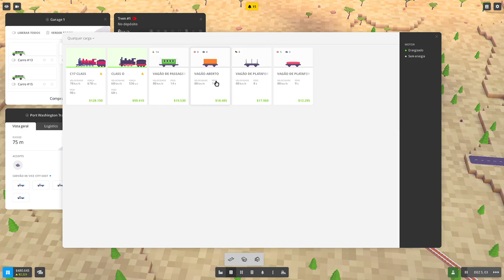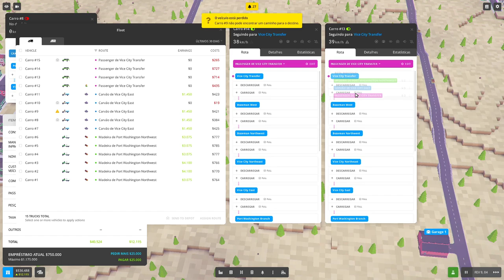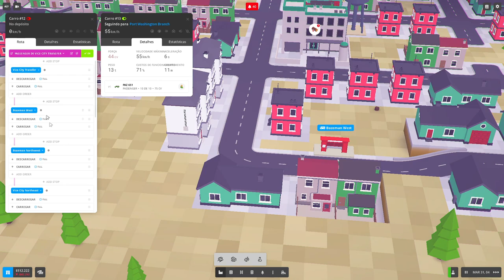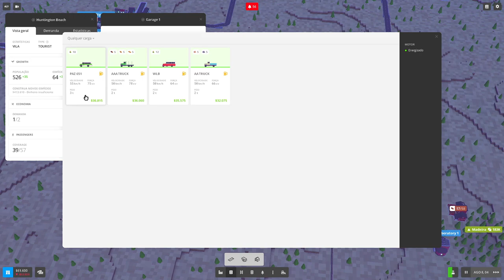🚂 Voxel Tycoon - Construindo o primeiro sistema de esteiras e transporte público. EP02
🖥️Meu Setup:
Processador: AMD Ryzen 7 3800X
Placa de Vídeo: Radeon RX 580 6 GB
Memória Ram: 4x8 Gb Corsair DDR4 = 32 GB
Fonte: Zalman 500W (ZM500)

Voxel Tycoon - um simulador de gerenciamento ambientado no infinito mundo do voxel. Extraia recursos e processe-os em mercadorias em suas fábricas personalizadas. Configure cadeias de abastecimento e rotas de passageiros com uma enorme frota de trens, caminhões e ônibus, e transforme pequenas cidades em prósperas megalópoles com uma economia próspera!

Preço: 🧂🧂🧂 - Salgado